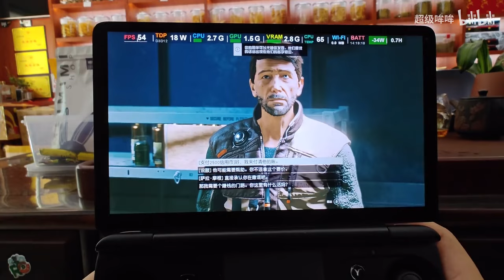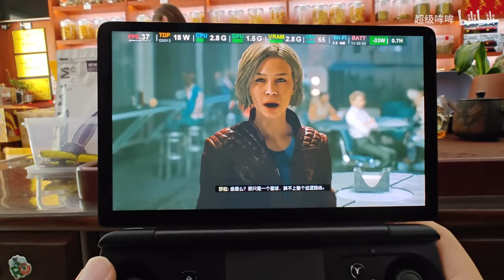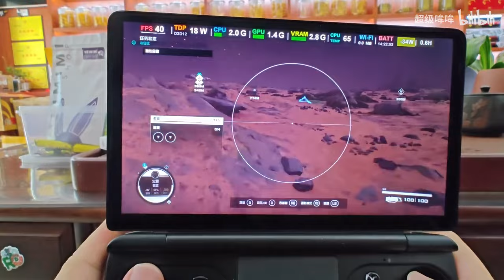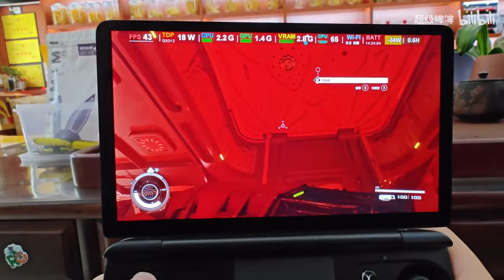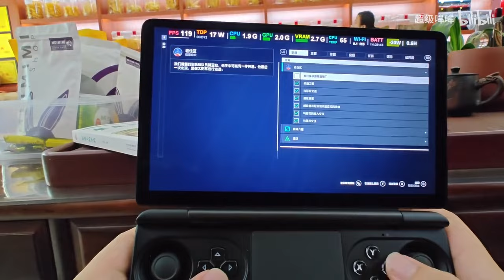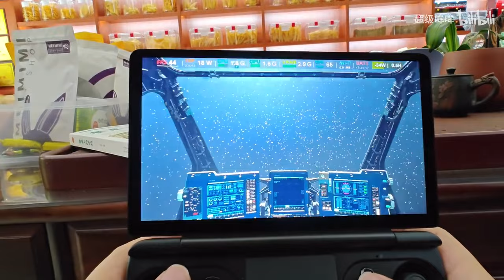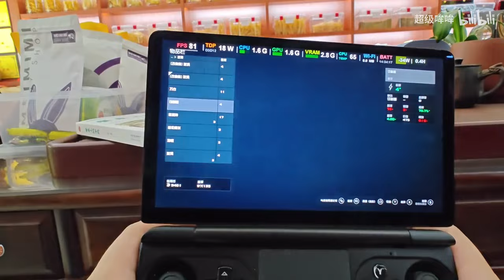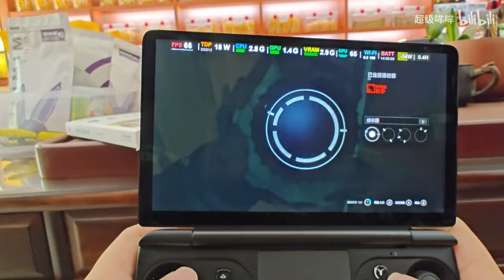Starfield 1080P on Win mini with 18W